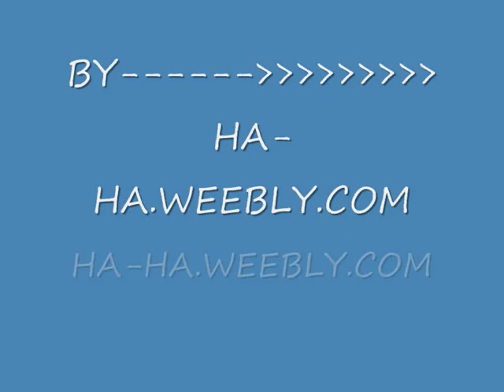Military of the World, Sweden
HA-HA.WEEBLY.COM